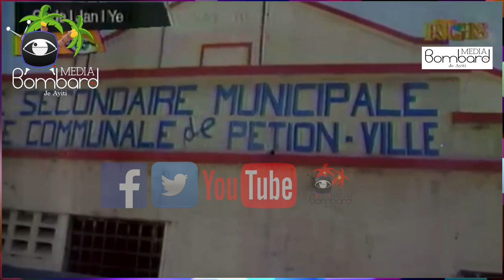Bandi Mete Moun Ba Delma Nan Kouri | Bandi Yo Agrese Moun Handicape